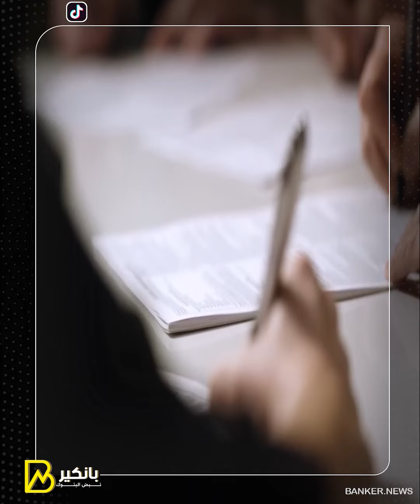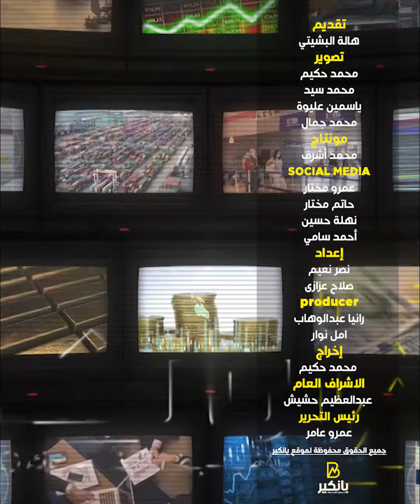مصر تودع أزمة الدولار.. تطور مهم وتاريخي في ملف العملة الصعبة